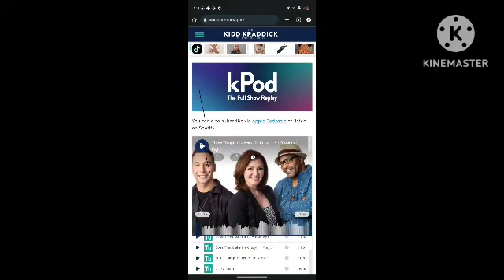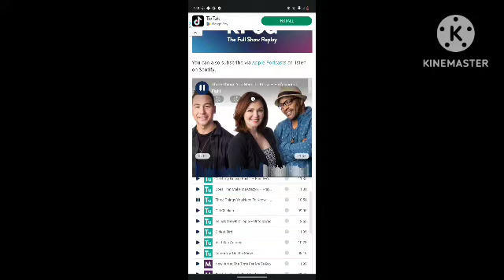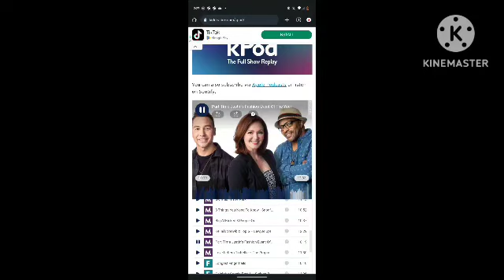beat the bank is back on the kidd kraddick morning show